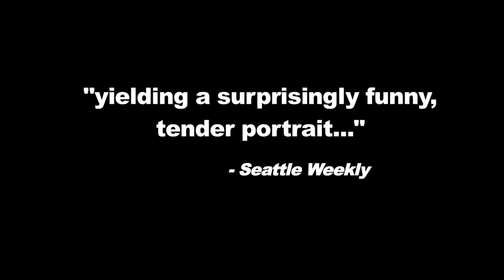Abe Lincoln in Illinois at Intiman Theatre - Trailer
"A House Divided Cannot Stand"
Before he was our 16th President; before the iconic beard; before the Civil War, the Emancipation Proclamation or the Gettysburg Address, he was simply Abe. This epic story spans the years of Lincolns early manhood, when he forged his conscience, and fought his destiny. Each decision, every path chosen, would alter the fate of our great nation. Sherwoods glimpse into Lincolns tragic first love, his fear of his own ambition and a hunger for life beyond his cabin add to the critical stakes unfolding before an ordinary  destined to become legendary  man.